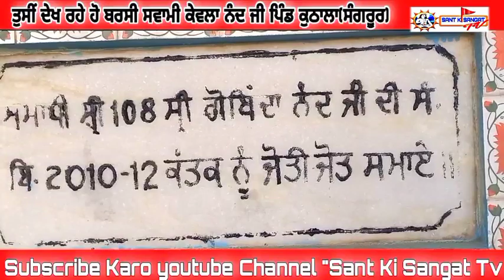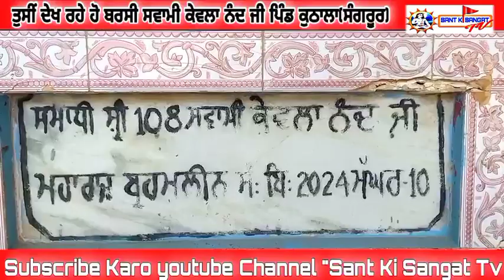Pind Kuthala ll Barsi Baba Kewla Nand Ji ll Sangrur 2021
🔴Sant Ki Sangat Tv ਗੌਰਵ ਗਰਗ ਸ਼ੇਰਪੁਰ 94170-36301